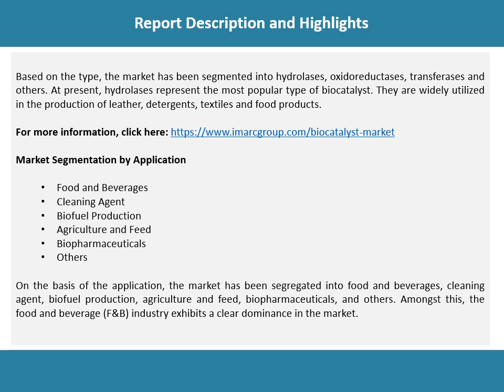Biocatalyst Market Expanding at a CAGR of 6% During the Forecast Period 2020-2025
The global biocatalyst market size reached 118 Kilo Tons in 2019. On account of these factors, the market volume is projected to reach 163 Kilo Tons by 2025, expanding at a CAGR of 6% during the forecast period (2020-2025).

Want more information about this market? Request a free report sample

IMARC Group
James Smith